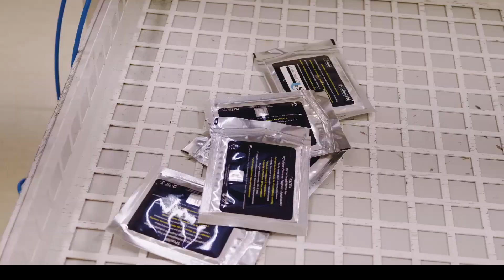Marco Grespigna: "Welcare a sostegno dello sport ligure"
Welcare Industries S.p.A., azienda umbra di produzione di dispositivi medici presente sul mercato italiano ed estero da oltre 20 anni, supporta la 22° edizione di Stelle nello Sport, il progetto che sostiene e valorizza il mondo ligure e le sue eccellenze.

"Una partnership nel segno del comune denominatore dei valori e delle tradizioni che rappresentiamo", spiega Marco Grespigna, Direttore generale di Welcare. "Da genovese sono particolarmente orgoglioso di poter sostenere un progetto storico, al servizio del territorio, dei giovani e delle associazioni sportive da così tanto tempo. Welcare - prosegue Grespigna - è da sempre impegnata nella produzione e commercializzazione di prodotti pensati per la cura ed il benessere della pelle, adatti a tutte le esigenze di età e stili di vita, incluso l’ambito sportivo. Proteggere lo sportivo dai rischi legati allo svolgimento dell’attività fisica è fondamentale per il benessere e per la salute della persona".

Welcare è anche al fianco del Genoa CFC e del calcio femminile. I suoi  prodotti costituiranno uno degli speciali premi del contest fotografico di Stelle nello Sport. Un percorso intenso e di valore, fino alla tappa finale della Festa dello Sport al Porto Antico di Genova.